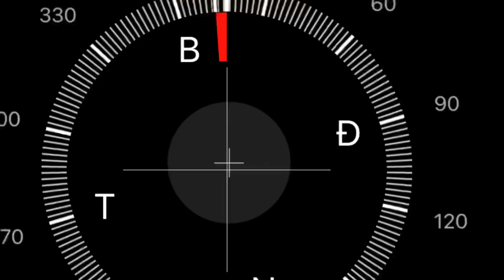Đã Bán : Đường đan 3m wiu kênh thông thoáng.mặt tiền khủng,giá 350.000/1m2